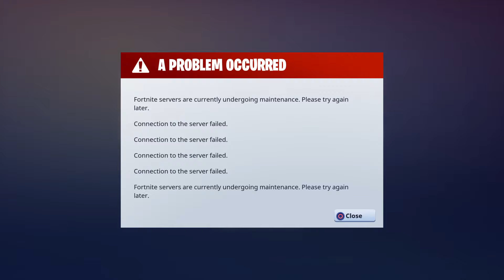Fortnite - Server Shutdown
What happens when Epic Games needs to patch some busted s..t? We find out first hand.